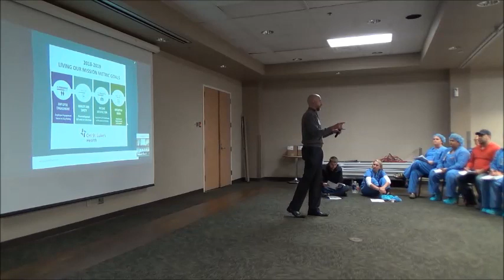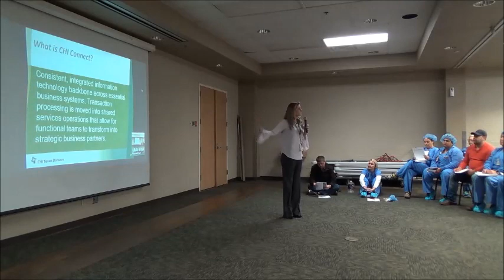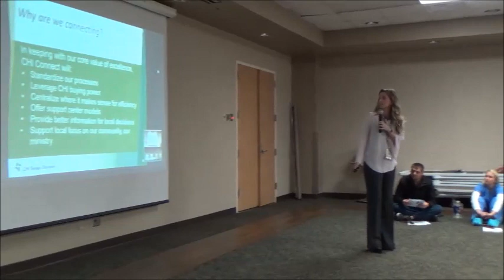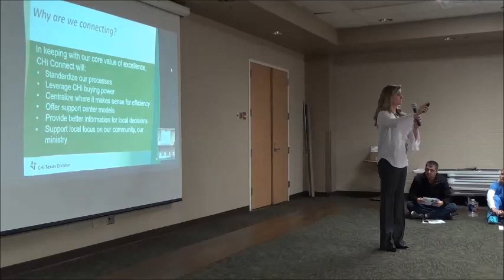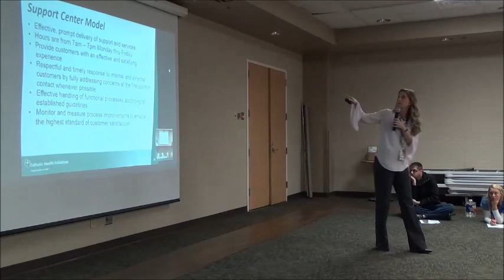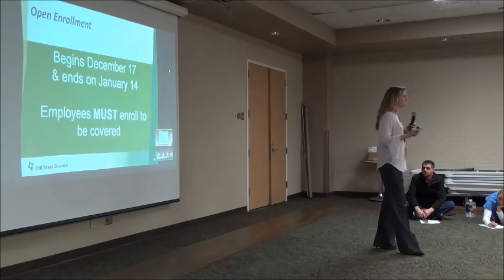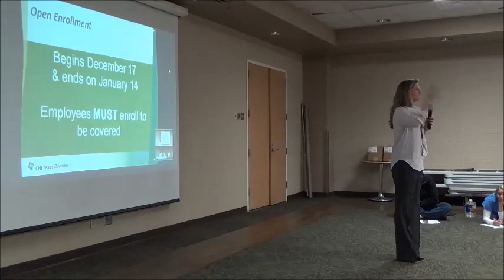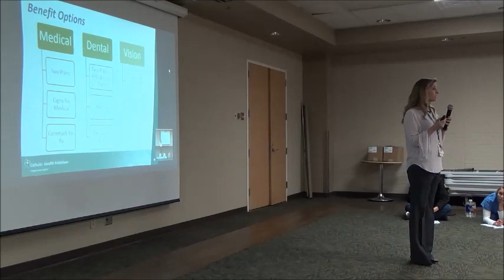Town Hall October 2018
President and CEO Monte Bostwick and COO Eric Robinson detail the hospital system's performance during the first quarter of FY2019.

Human Resources Director Heather Jordan outlines CHI Connect and provides information regarding new employee benefits and open enrollment.